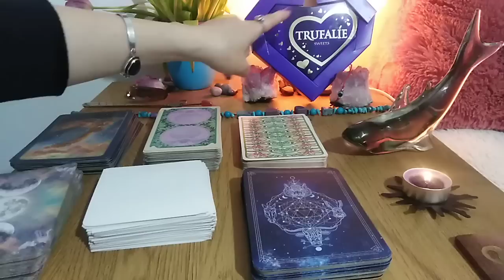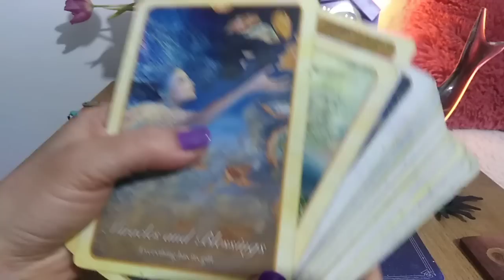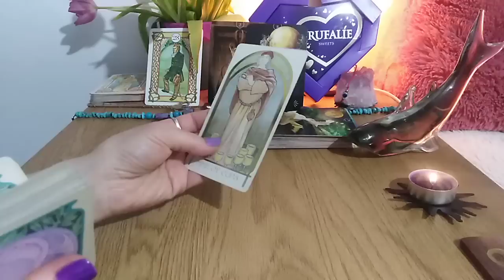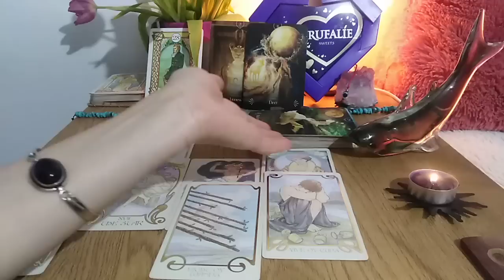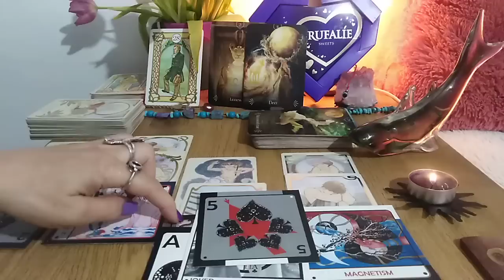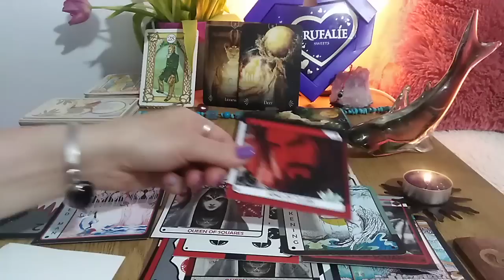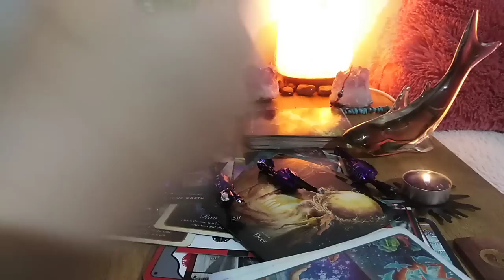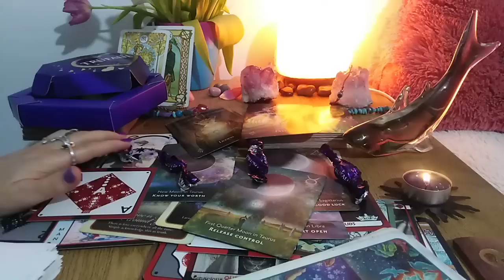PESTI - MARTIE 2023 - VESTI IMPORTANTE CARE VINDECA